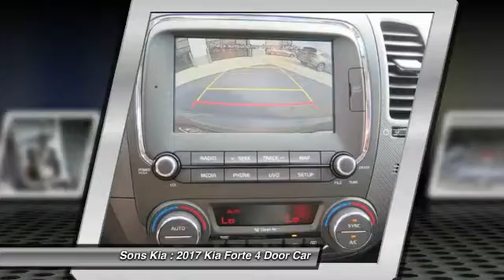2017 Kia Forte McDonough GA 3306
2017 Kia Forte EX

Sons Kia
100 Sons Drive

Pick up this Phantom Gray 2017 Kia Forte, available today at Sons Kia. This could be the one you've been searching for. Contact the dealer at (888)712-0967 and take it home today!